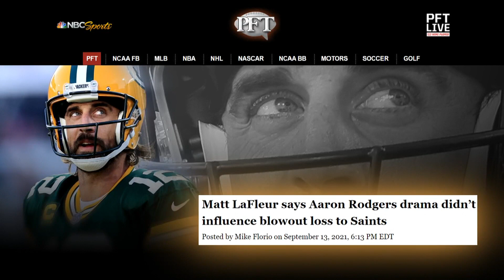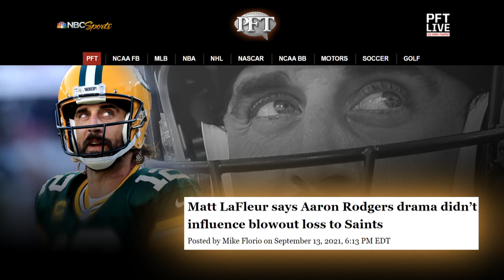Saints played well with Winston, Packers had QB who didn't have a good game | Brother From Another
Thomas Dimitroff joins Michael Smith and Michael Holley to break down the Packers' performance against the Saints and how Aaron Rodgers and Jameis Winston looked.